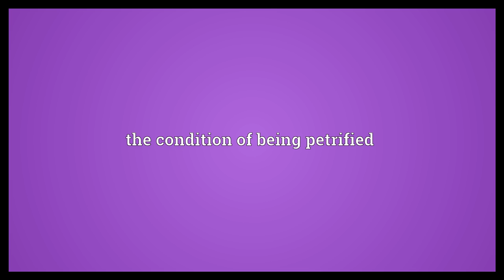Petrifaction Meaning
Video shows what petrifaction means. the condition of being petrified.  Petrifaction Meaning. How to pronounce, definition audio dictionary. How to say petrifaction. Powered by MaryTTS, Wiktionary